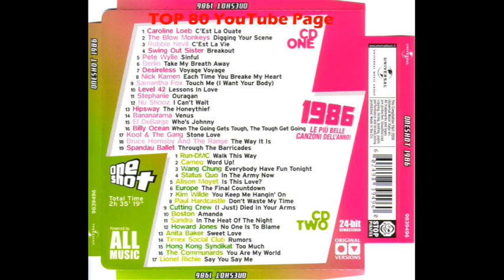Hipsway - The Honeythief (7" Version)